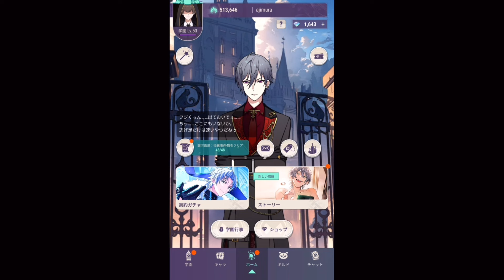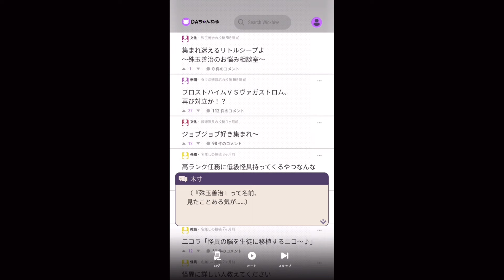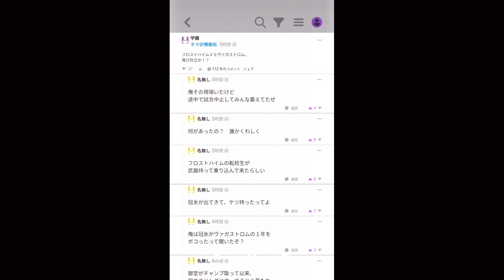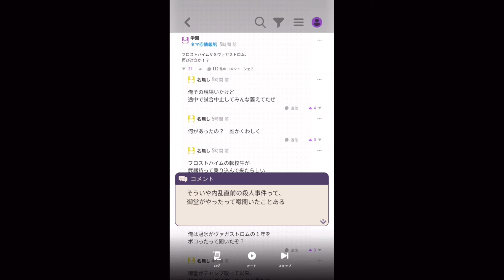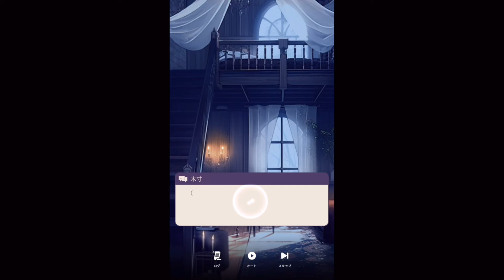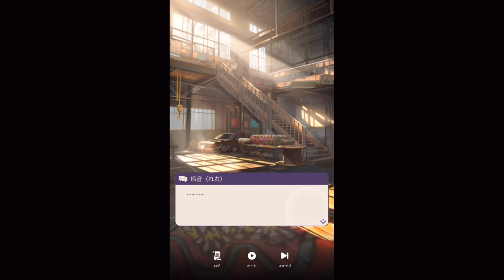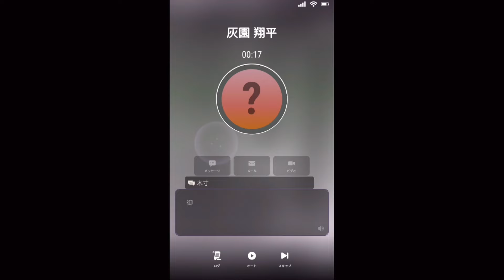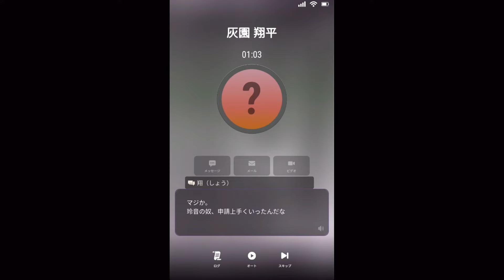新たな任務、配信する亡霊【東京ディバンカー】#18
御堂「Hey、アレクサ。動画を見せて。」
アレクサ「うっざ！！！」